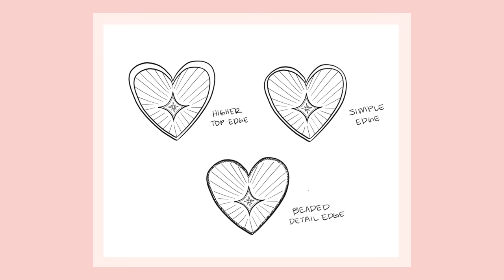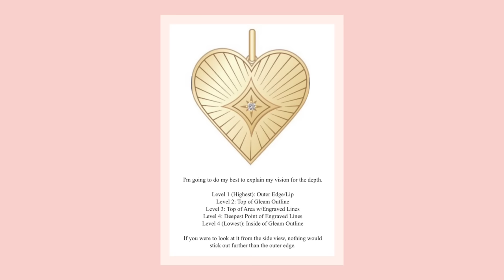i designed a necklace w/ana luisa! ✨